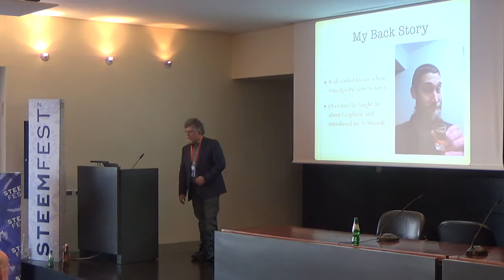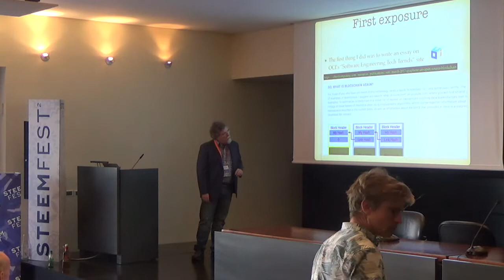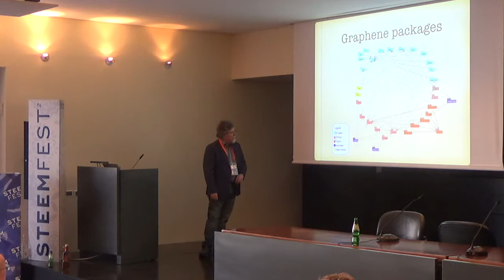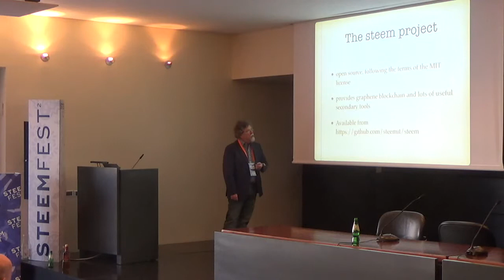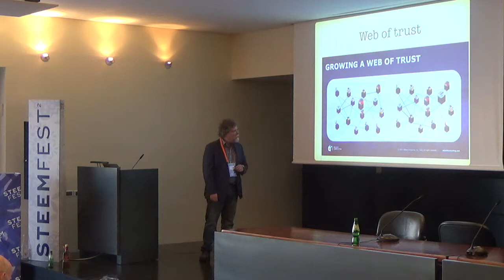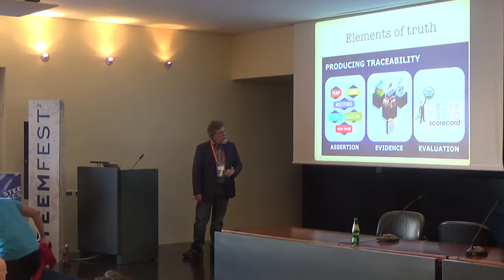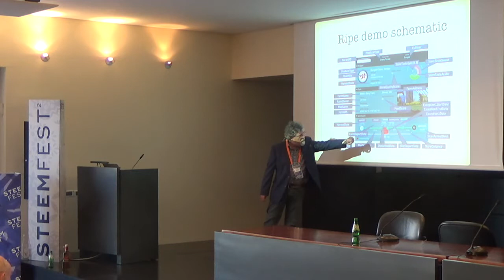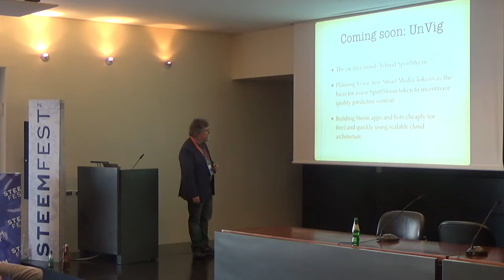Open Source Blockchain - Using Steem to create distributed apps with philmesnier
Phil is going talk about his and his team's experience using Open source SteemIt software as the basis for developing new blockchain applications. He will talk a little about open source, what does SteemIt offers, show some examples, and take questions!